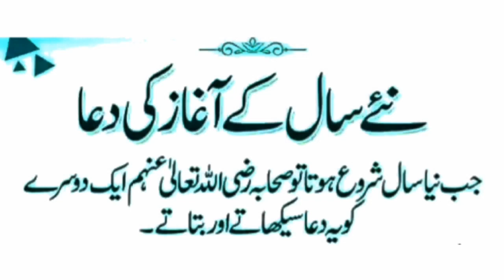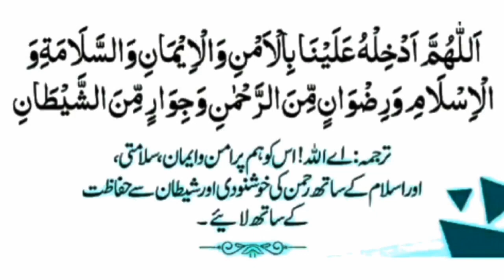Naye Sal ki Dua (Prayer for New Year)